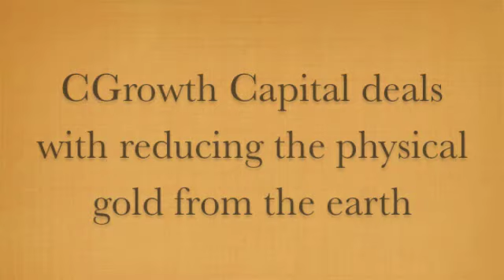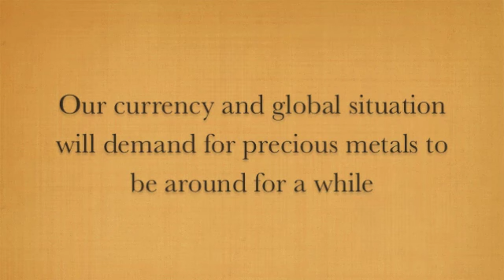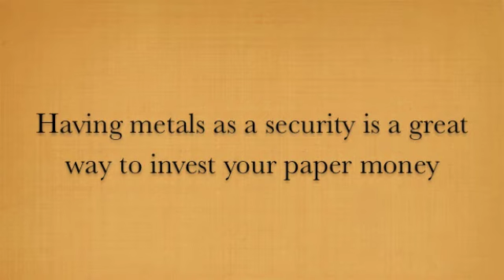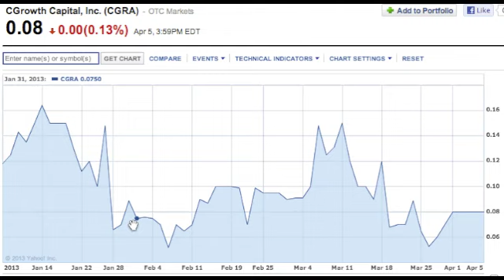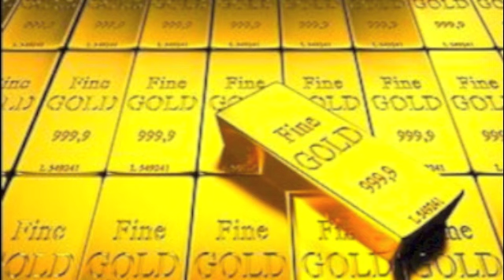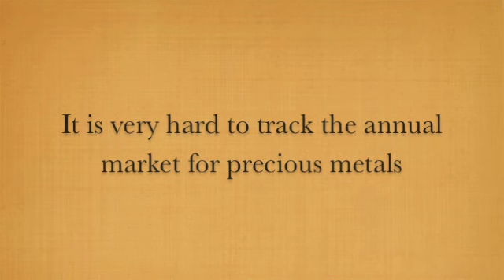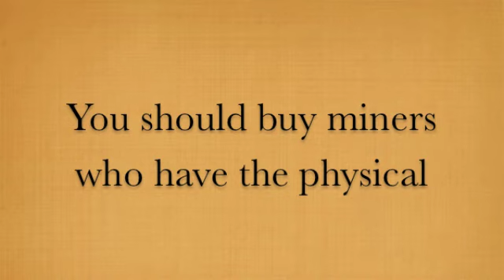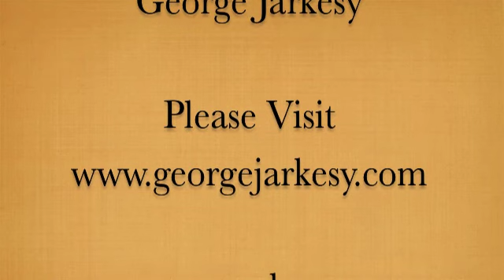George Jarkesy Discusses GOLD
George Jarkesy welcomes special guests Matt Ferris, J G Otteson, and Bill Wright.